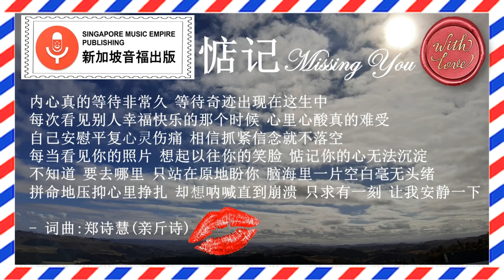SGMusicBlessings 惦记 Missing You [Melody]